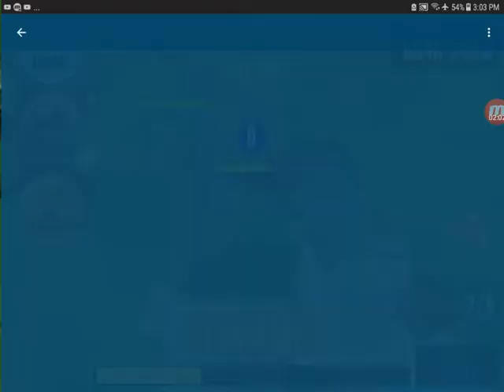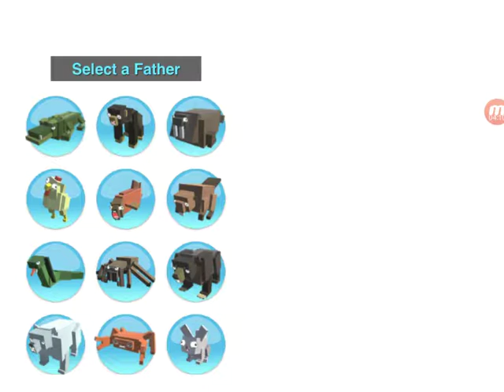*New* (hybrid animals)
Come and join me! Try this app for yourself! (only on Google Play or Apple Store)